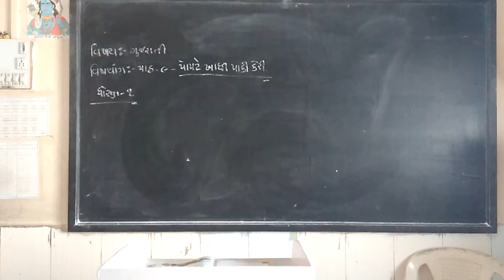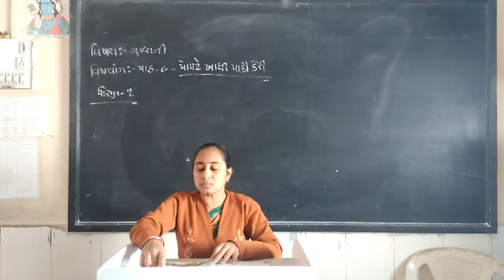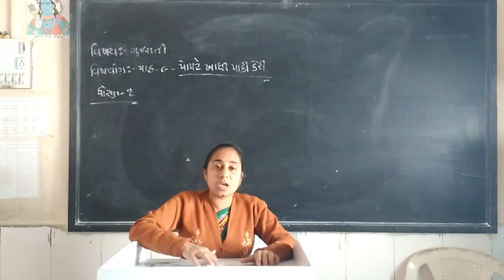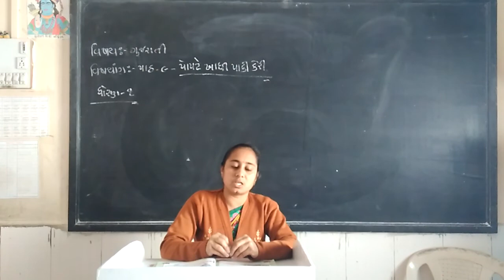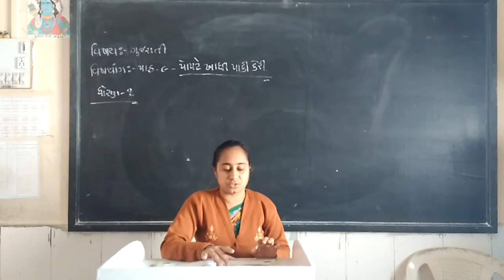Std 1 Gujarati Cht 9 Video